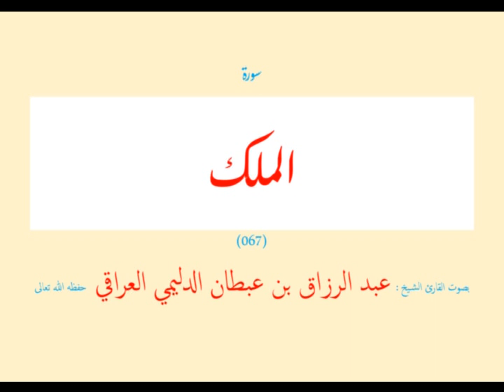سورة الملك (٠٦٧) عبد الرزاق بن عبطان الدليمي العراقي - مجود طويل